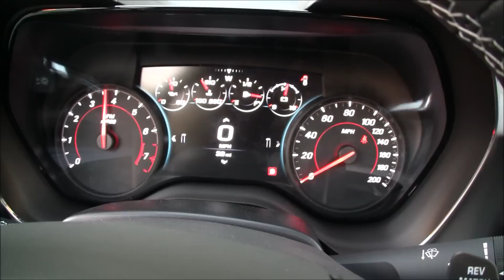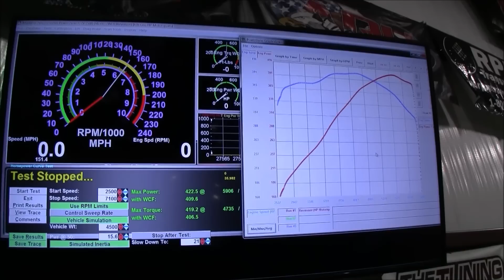6th Gen Camaro - Dyno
Our friends over at HP Motorsports just picked up their new Gen 6 Camaro. It made 422hp to the rear wheels. This car is making some good hp!